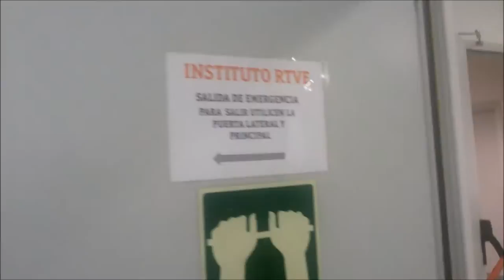Souleck - Filming in RTVE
A day in RTVE (Spanish radio & television).

(Spanish)
Entrevistadora y reportera: Cristina Nieto
Presentador: José Cuéllar
Acróbatas: Javier Contreras & Cristina Blázquez
Directora: Bárbara Ramirez
Productoras: Marta Martín & Sara Hernández
Mezclador: Fernando Álvarez
Dir. Iluminación: Pepe Martínez
Ayt. dirección: Carolina de Cos
Cámaras: Miguel Ramirez, Daniel Yañez, Pablo Madrona, Mario Solis & Néstor Juez
Sonido: Nerea Ramos
Cue: Mario Solis
Regidora: Sandra Sánchez
Rótulos: Paco Campos
VTR: Juan Porras
Ayt. producción: Laura Yáñez, Elena Sarabia
Maquilladores: Cristina García, Iván Martín & Rocío Rodríguez